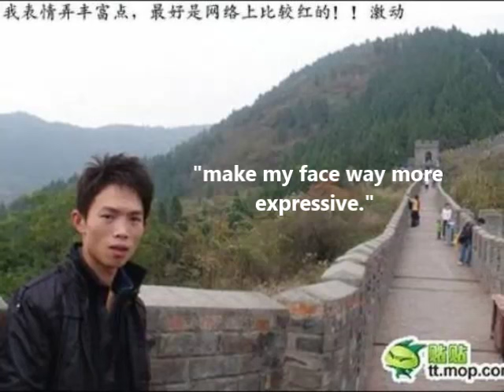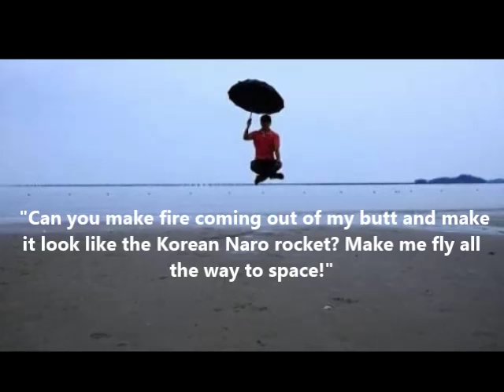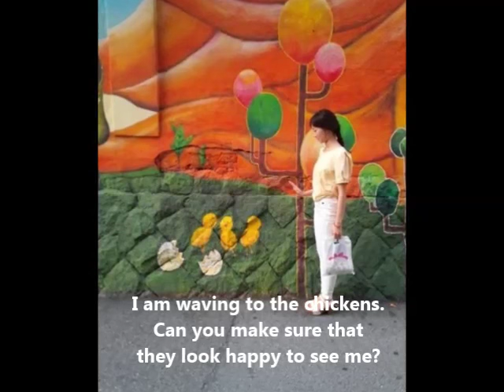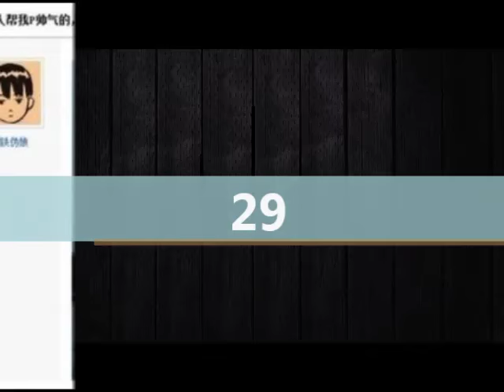The Funniest Pictures Trolled By Photoshop Experts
The internet is a mixed bag. Sometimes people can be very kind, offering their services and skills to others who simply don't have them. Photoshop alterations are one of the most frequently requested services out there and people with PS skills are usually happy to help you. Sometimes, however, people will make requests that bring out the trolls...and hilarity follows.

Here are some of the best Photoshop trolls on the internet. All of these seem to be Chinese and Koreans.